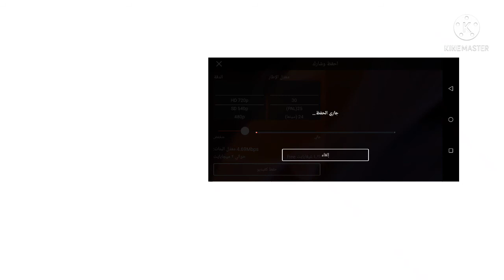KineMaster Territorial by Sonic